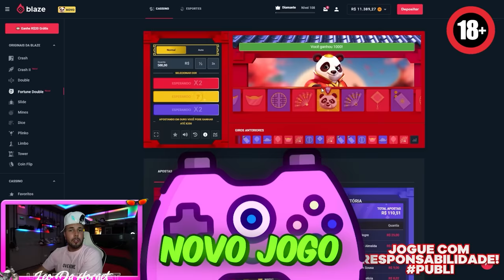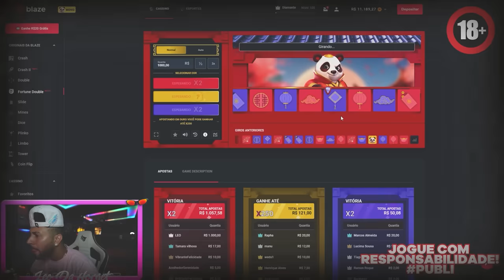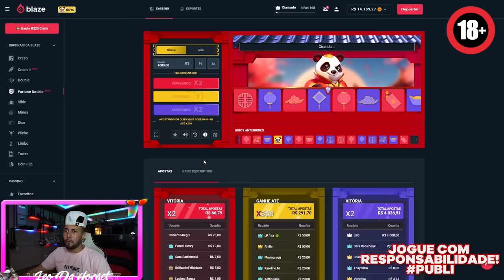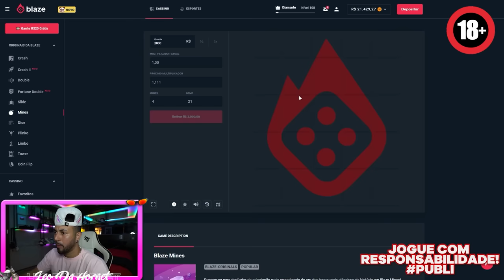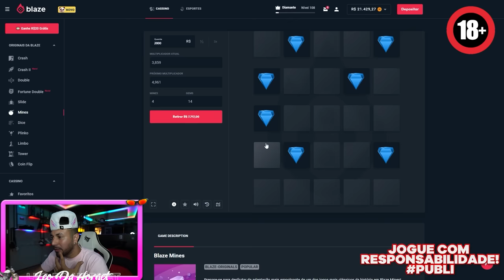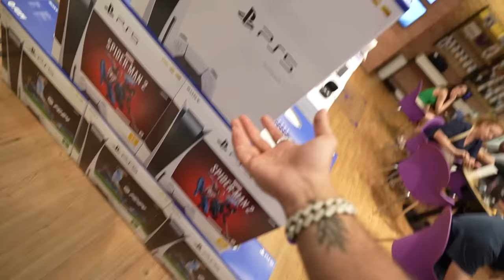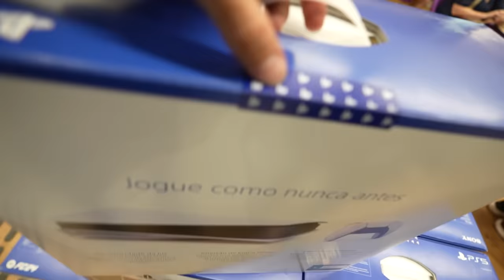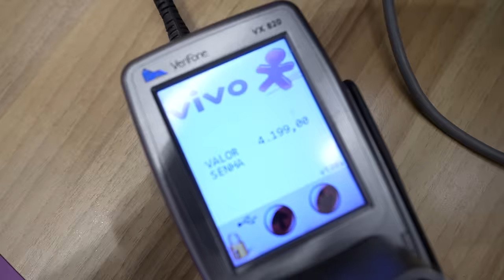SURPRESAAAA ESSE PRESENTE É DE QUEMMM ??? 🎁 * melhor amigoooo *